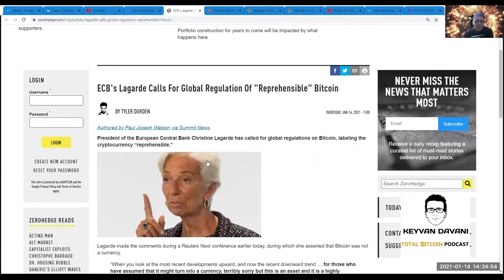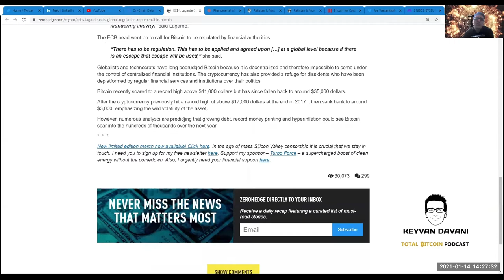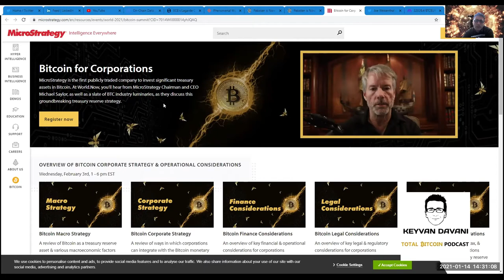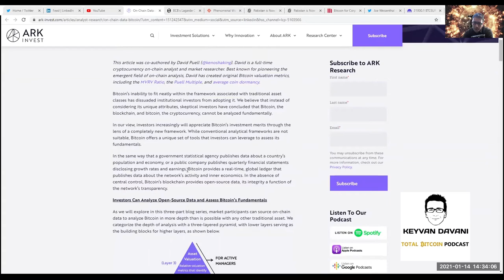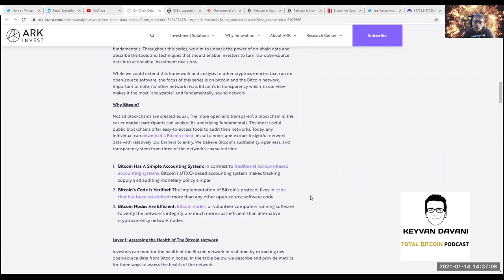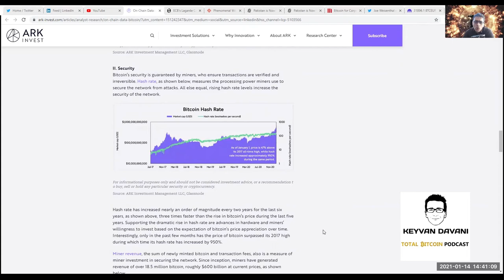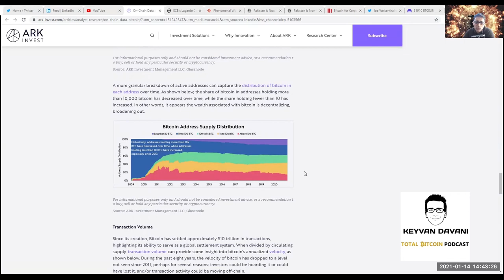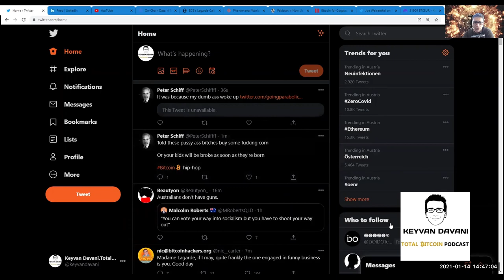TotalBitcoin #147: Bitcoin Reflection January 2021- "Funny Business" of Christine Lagarde